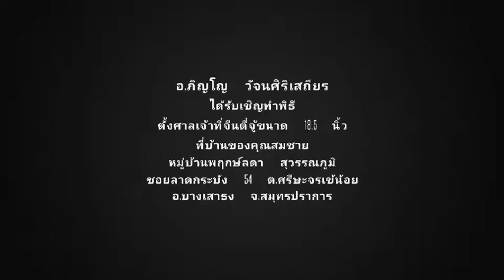ซินแส อ.ภิญโญ 477